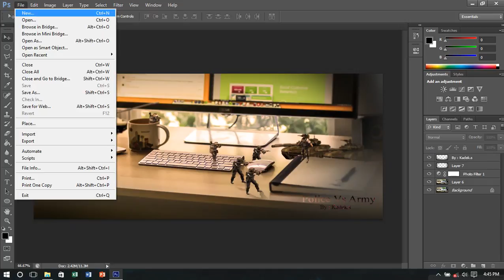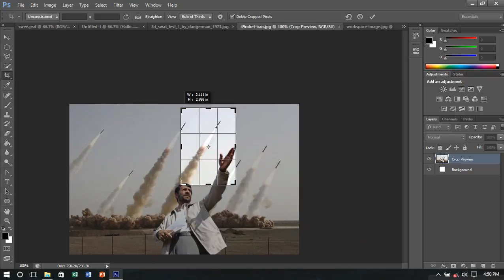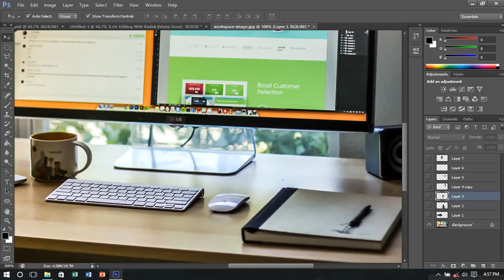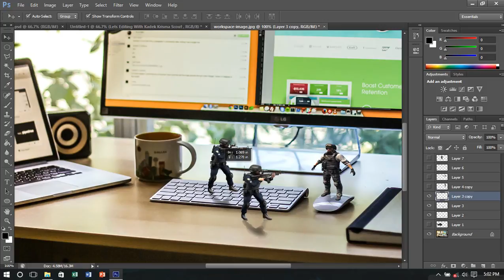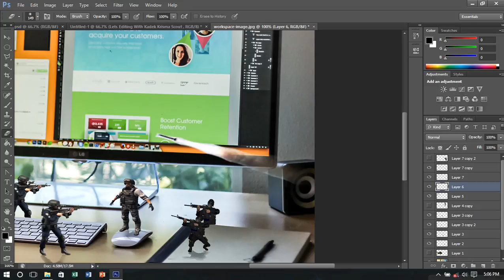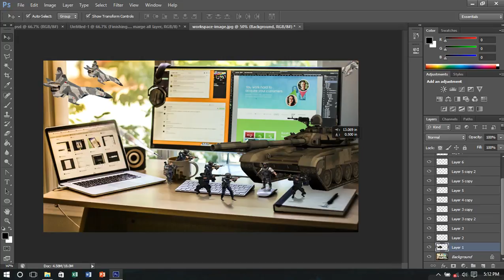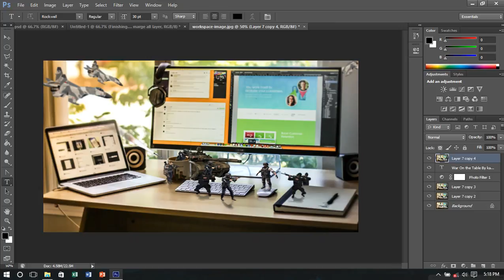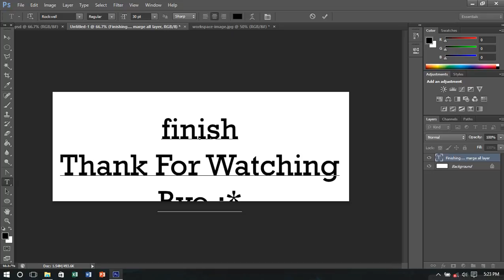Art Of WarHow To Make War On Your Work Table With Photoshop Manipulation